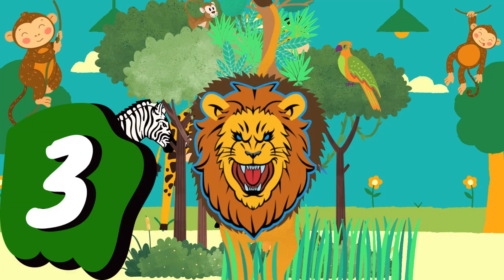Lets Visit the Zoo and Learn Counting-Zoo Song | Let's Go to the Zoo | Kindergarten & Preschool Song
Visit to Zoo, Learn Counting in Zoo Song | Let's Go to the Zoo | Kindergarten & Preschool Song
Lyrics:
One Two One Two , Let's Visit the Zoo
Three Four , Three Four, Hear the Lion Roar,
Five Six, Five Six, Watch the monkey tricks,
Seven Eight, Seven Eight, Peacock looks so great,
Nine Ten , Nine Ten , Wish you come again